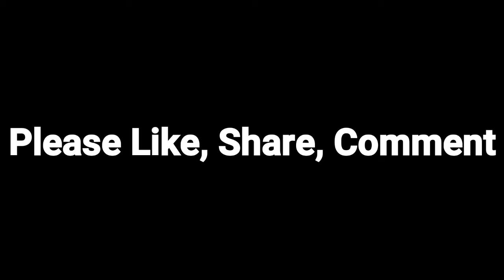Call of Duty Mobile (CODM) | Thumb Player | Multiplayer | RecordedByMe Gaming.